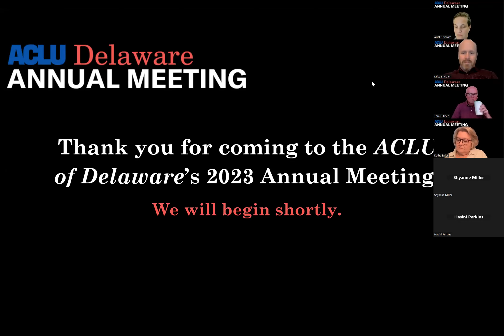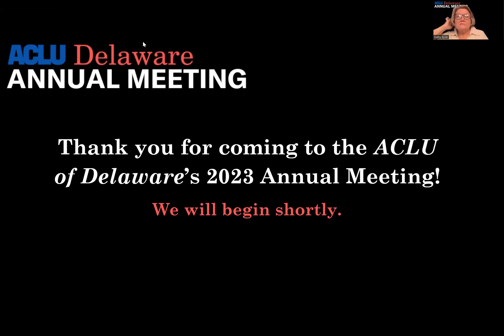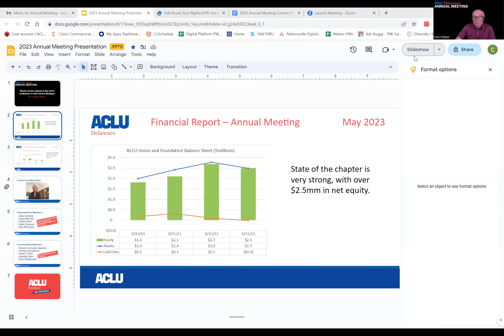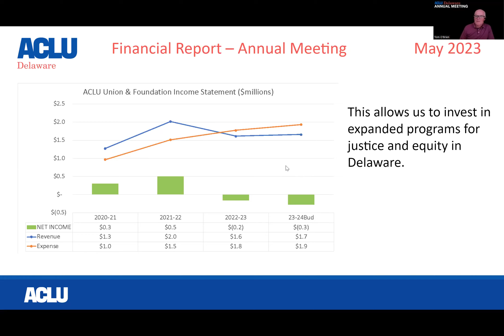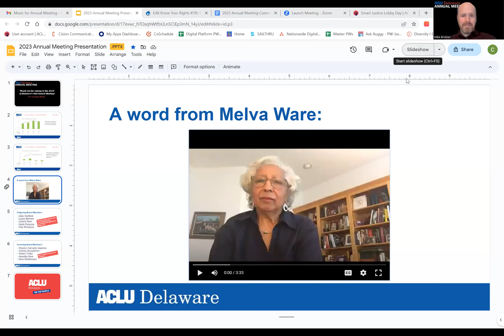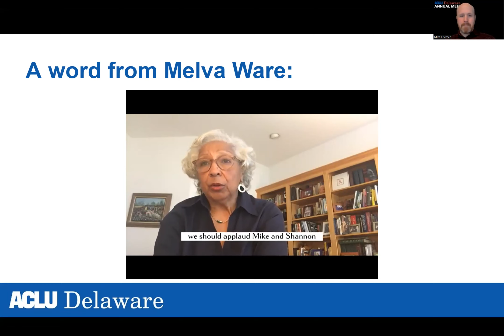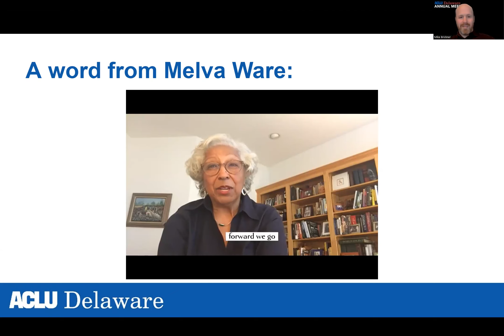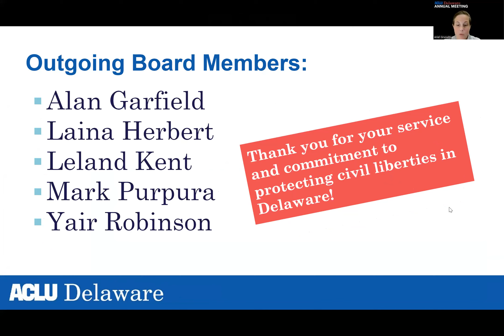ACLU-DE 2023 Annual Meeting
The ACLU of Delaware's 2023 Annual Meeting provides an in-depth look at what we’re currently working on and how we’re addressing some of the most critical issues in our state.

From reproductive freedom to justice reform, this virtual event will detail how we’re progressing on our top priorities for 2023. This interactive presentation features input from some of our most valued community partners and advocates.